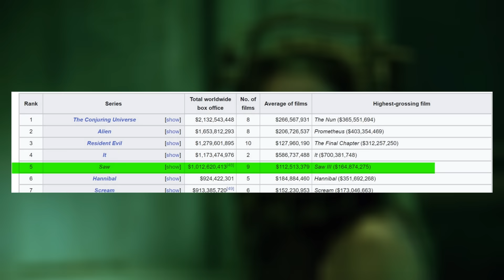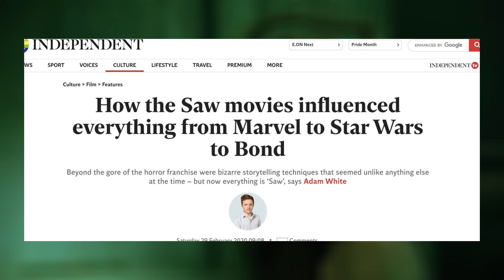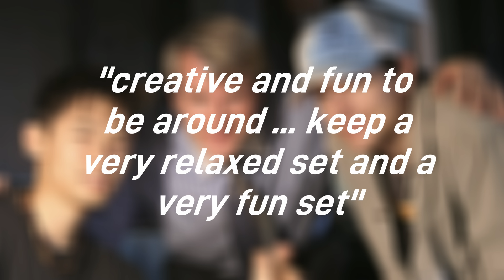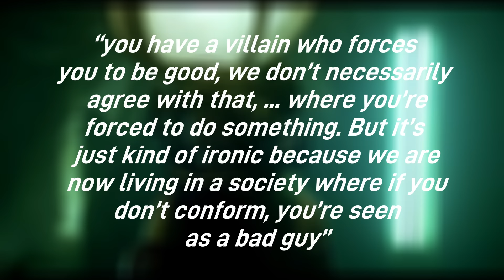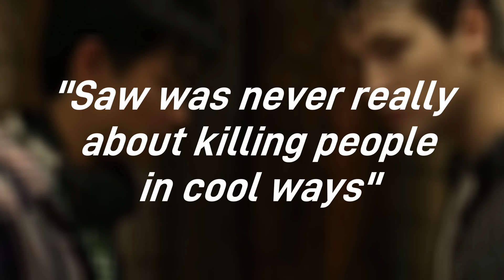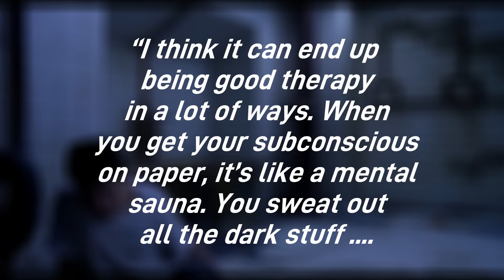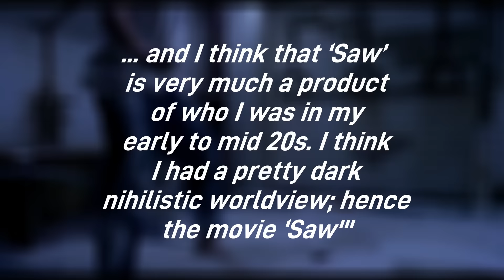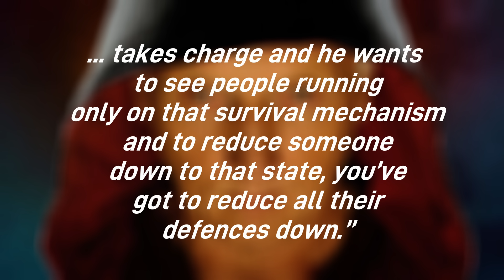Game Over: Saw | Deep Dive | PART 1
In this two part documentary is everything you ever needed to know about 2004's Saw, created by Leigh Whannell and James Wan.

In Part 1 we'll cover creators; Leigh and James, the idea and inspirations, getting the film made, the actors, the story and the characters.

Then in Part 2 we'll cover traps, sets, filming and post production, THAT ending and Saws legacy.

0:00 Intro
1:14 The impact of Saw
3:40 Creators
5:11 The idea and inspirations
9:56 Getting the film made
12:14 The actors
17:47 The story
22:33 The characters